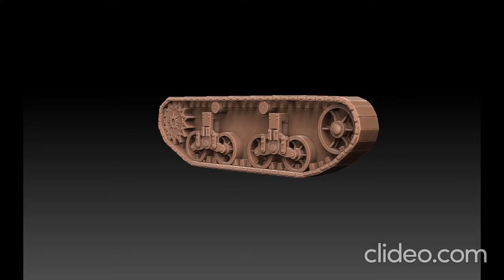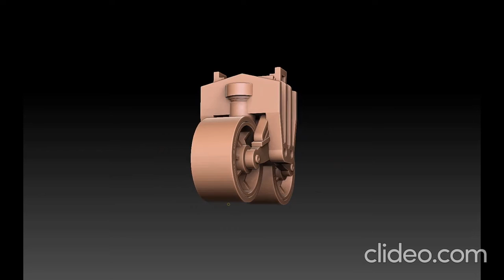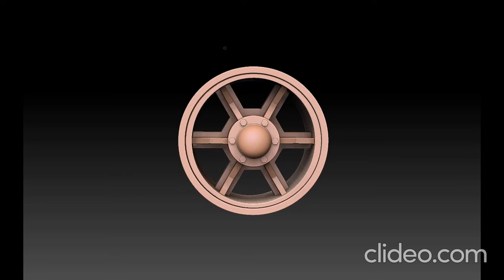Miniature Showcase: American WW2 Tank Tracks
Intended for 3d print.
Links to webstores at the bottom of this text.
Set to the tune of Classic Mariachi, because reasons.

This model kit includes historically accurate tracks for a number of American WW2-era tanks. See detailed list below. It also includes individual components of the track as separate, 3d-printable models, for more in-depth customizing of your tabletop tank.

Tank Compatibility List

The tracks included in this kit are compatible with

-M1 Light Tank (a.k.a Combat Car)
-M2 Light Tank
-M3 Stuart Light Tank
-M3 Lee Medium Tank
-M4 Sherman Medium Tank
-M5 Light Tank
-M7 Priest Self-Propelled Gun
-M10 Tank Destroyer
-M36 Tank Destroyer